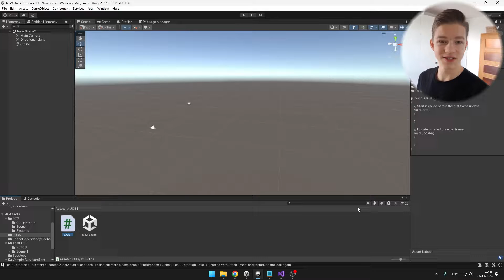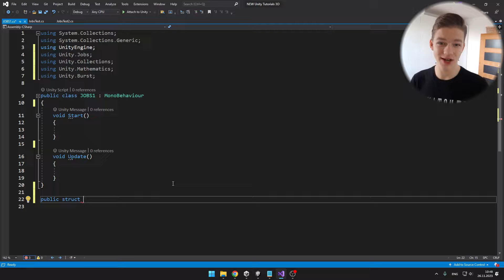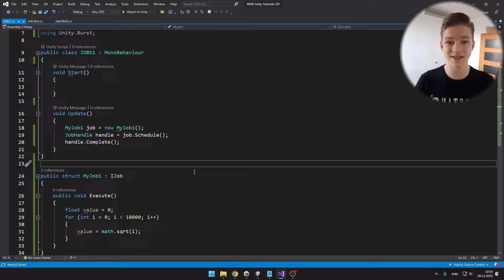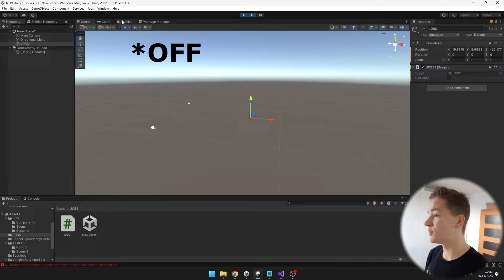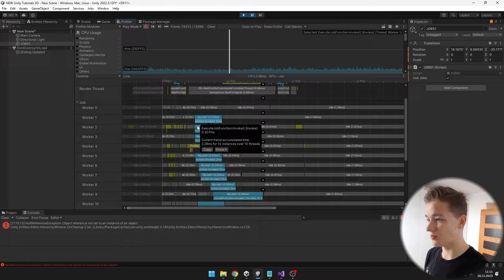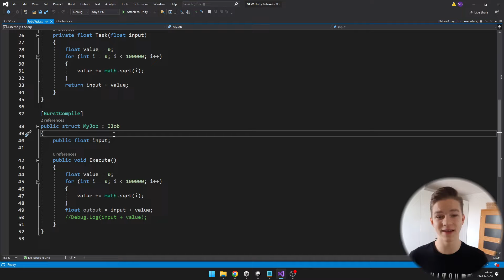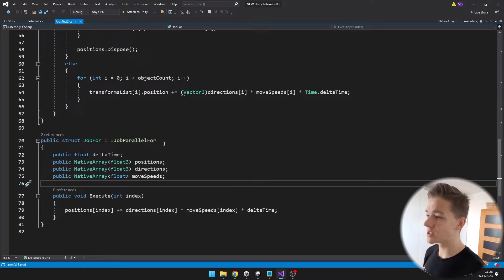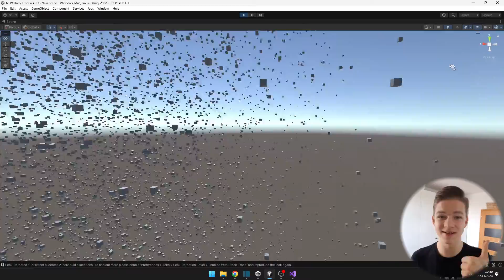Unity DOTS - JOBS Guide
C# Jobs system is one part of Unity DOTS (data-oriented technology stack), that will help you to greatly improve the performance of your games! Jobs are enabling you to use multithreading, so you can expect to have 2 to 10 times more FPS. Jobs can be used well for AI, procedural generation, physics simulations, and more!

Timestamps:
00:00 Setup
00:44 Creating a Job
01:56 Scheduling The Job
04:15 Scheduling The Job Multiple Times
05:44 Burst - Free Performance Boost!
06:44 Job Input
07:04 Job Output
08:12 Job For Iterating Through List
16:06 RESULT